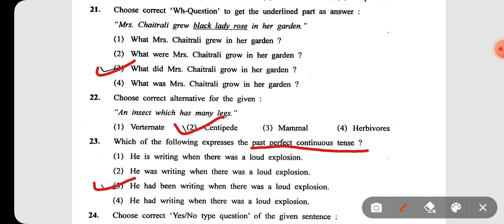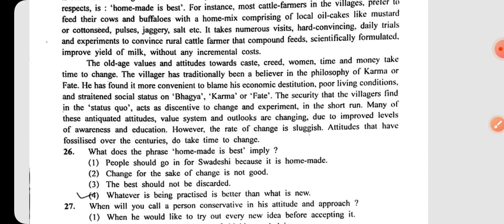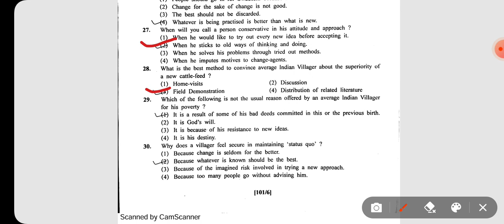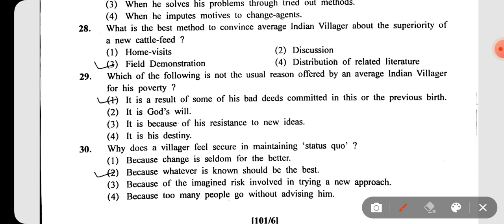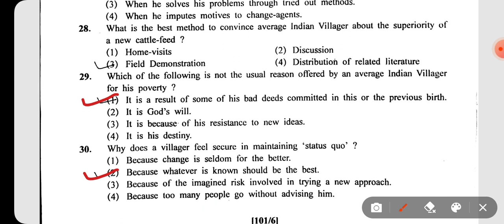maha TET 2014 exam previous year paper l मराठी l Marathi#mahatet#mahatet2021#mahatet2024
प्रस्तुत व्हिडियो मध्ये आपण महाराष्ट्र शिक्षक पात्रता परीक्षा paper 1 मराठी या विषयाशी निगडीत असणारे मराठी या विषयातील इंग्रजी विभागातील काही प्रश्न अभ्यासले आहेत